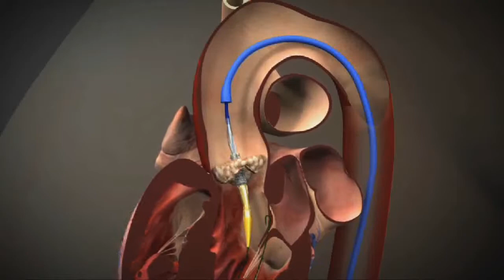New Heart Procedure Adds Life to 92 Year Old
Duyane Hoffman, 92, was the first patient in Orlando to have a heart valve replaced without surgery. The procedure is called transcatheter aortic valve replacement (TAVR). Before the device was FDA approved in late 2011, the only way to repair a stiff or calcified heart valve was with surgery. Now TAVR is creating quite a buzz in the cardiac community because patients who are not surgical candidates, like Hoffman, can have a valve replaced with a catheter threaded into the heart through an artery in the groin. For otherwise healthy, active seniors, TAVR can add quality years to their lives.